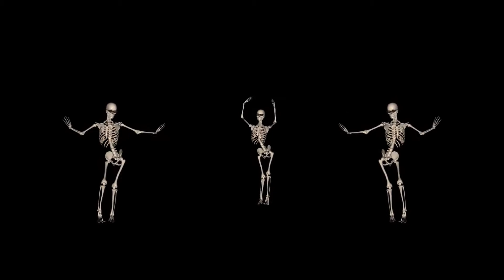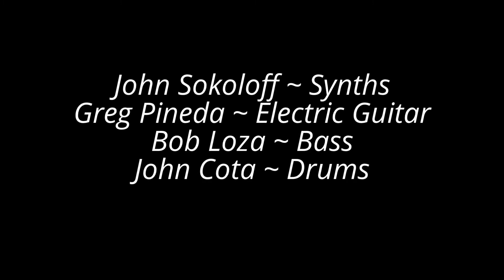Vanya's Garage ~ The John Sokoloff Band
Dancers:  The Duke.   Aida Bogomolova.

The John Sokoloff Band:

John Sokoloff ~ Synths
Greg Pineda ~ Electric Guitar
Bob Loza ~ Fender  Bass
John Cota ~ Drums

Orchard Avenue Records. Little Kroshka Publishing, BMI (2005)